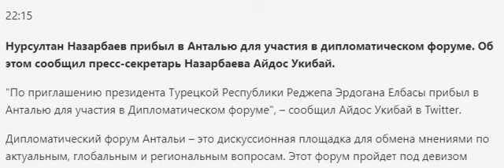Назарбаев появился у Эрдогана в Турции